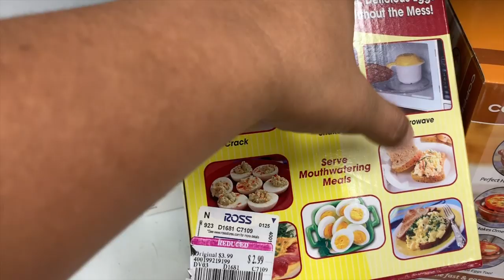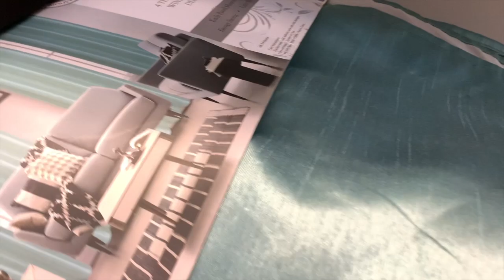Nos Fuimos De Compras Con La yoyi❤️ Ahorrando Dinero En La Ross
Amigos aprovechando  mi descuento de empleada en el Ross nos fuimos de compras mi hermanita yoyis Y yo.  Andamos en el proceso de decorar mi sala a un color mas relajarte.